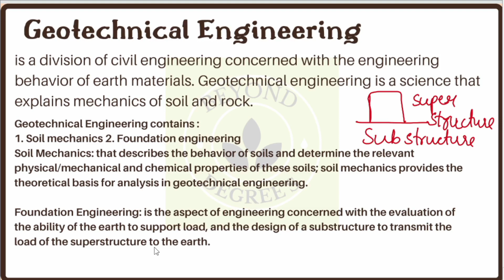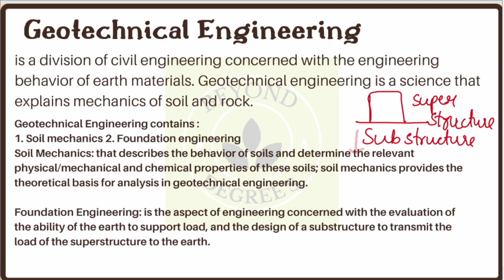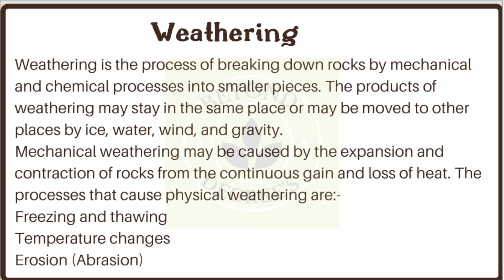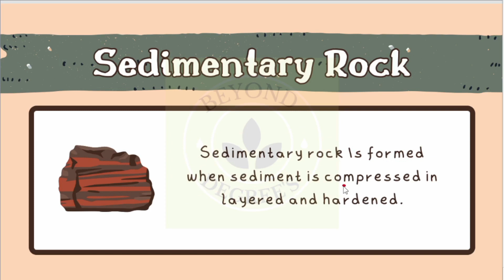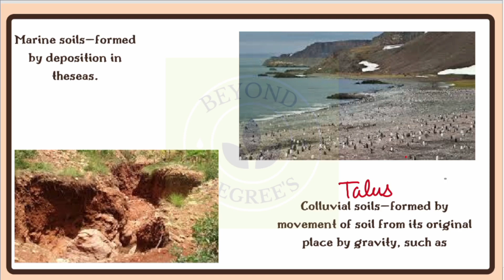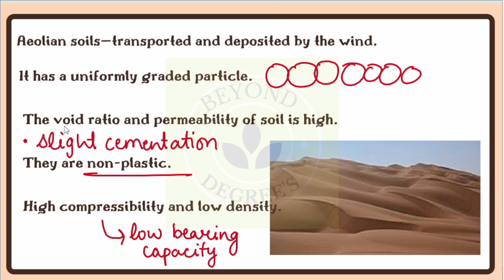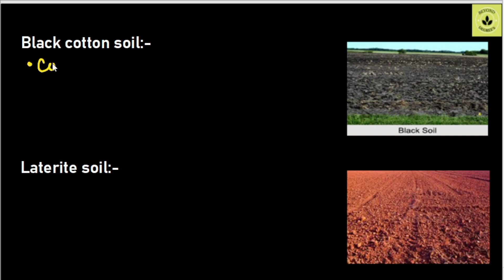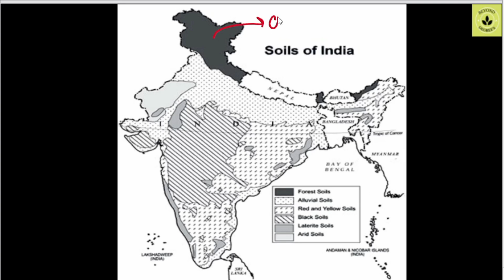SOIL MECHANICS CIVIL ENGINEERING | SSC JE 2024| SOIL MECHANICS AND FOUNDATION ENGINEERING PLAYLIST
SOIL MECHANICS | SOIL MECHANICS AND FOUNDATION ENGINEERING IN CIVIL ENGINEERING |

HELLO
I am Anchita singh teaching from last 4 years Written mains exam scored 205 marks in mains written and good rank in gate.

Today in this video we are going to study about soil and it's all types. i hope it will help you in better understanding.